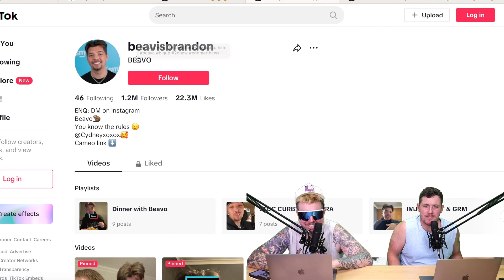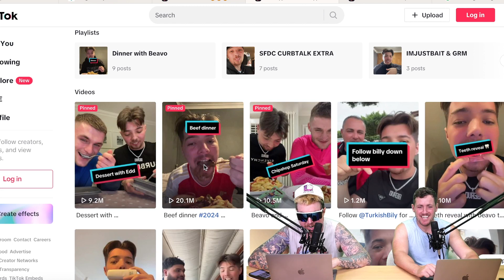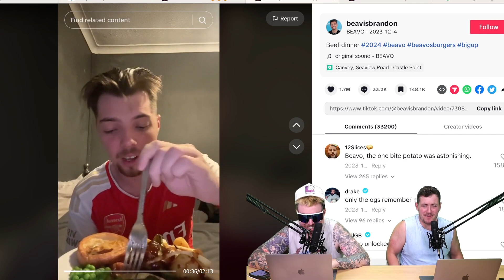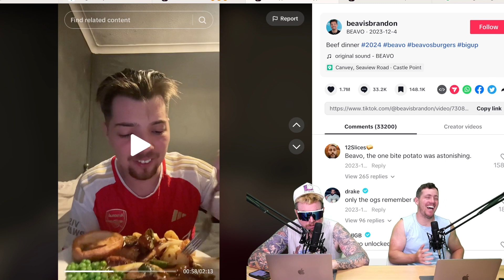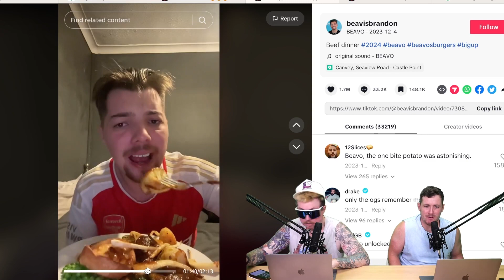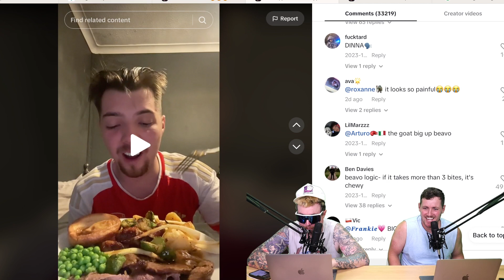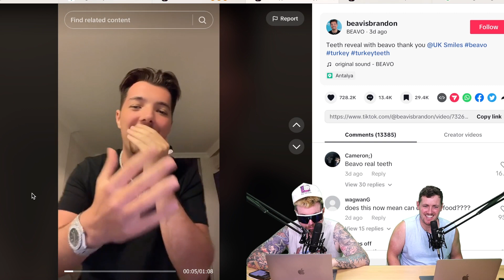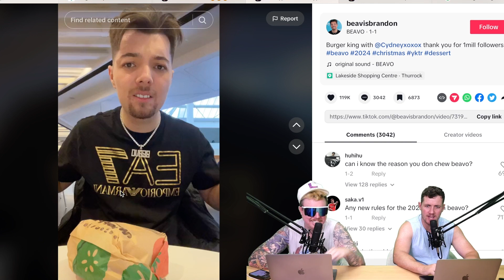We Love Beavo | Midweek Mayhem | Clips | The Polar Opposites Podcast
How goods this lad! YOU KNOW THE RULES.

The lads react tot he viral sensation BEAVO.

Like/Sub x